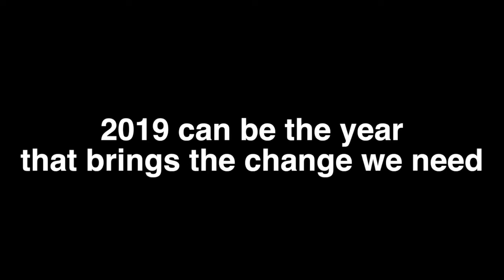What are our plans for 2019? | European Alternatives | EP elections 19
2019 will be a very important one for us with the upcoming elections for the European Parliament, the production of a new documentary on youth and democracy, new content on our online magazine Political Critique, our Transeuropa Festival coming up in Palermo at the end of the year, a new School of Transnational Activism, and the return of one of our dearest projects: Transeuropa Caravans, where six vans will be traveling across Europe ahead of the European elections.

Our world needs an economic and political revolution. There has never been a greater disconnect between our political leaders and the needs of Europe and its citizens. 2019 might be the year that sees the change we need. It depends on us which direction to take. Get ready!

BY: LukHash